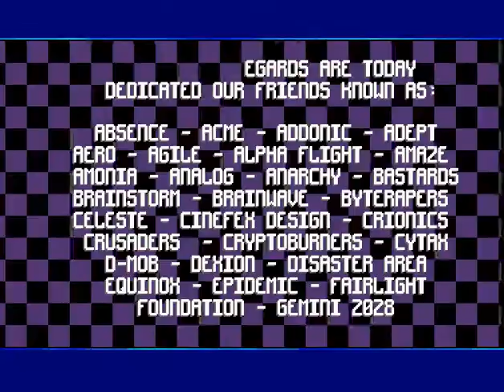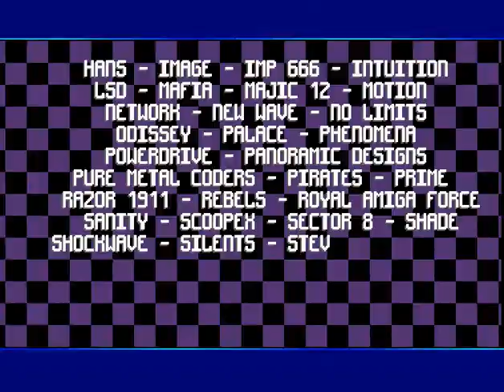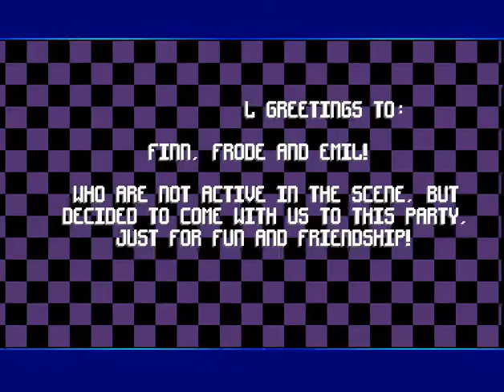Andromeda - Heavy Metal Fighter - Amiga Intro